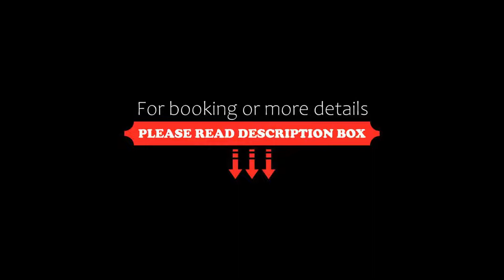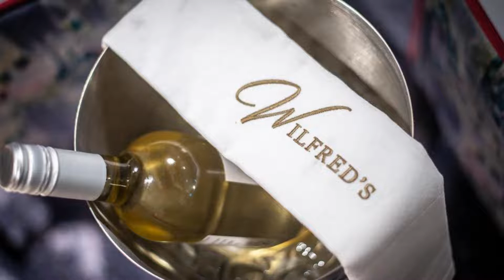Crow Wood Hotel & Spa Resort, Burnley, United Kingdom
About Property:
You're eligible for a Genius discount at Crow Wood Hotel & Spa Resort! To save at this property, all you have to do is sign in.
Crow Wood Hotel & Spa Resort has a restaurant, fitness centre, a bar and garden in Burnley. Among the facilities at this property are a 24-hour front desk and room service, along with free WiFi throughout the property. Private parking can be arranged at an extra charge.
At the hotel rooms are fitted with air conditioning, a seating ...
Property Type: Hotel
Address: Royle Lane, Burnley, BB12 0RT, United Kingdom
Searching For
1. Crow Wood Hotel & Spa Resort - Burnley - United Kingdom
2. Crow Wood Hotel & Spa Resort - Burnley - United Kingdom Address
3. Crow Wood Hotel & Spa Resort - Burnley - United Kingdom Rooms
4. Crow Wood Hotel & Spa Resort - Burnley - United Kingdom Amenities
5. Crow Wood Hotel & Spa Resort - Burnley - United Kingdom Offers and Deals
Audio Credit:
Track Title: Reasons To Hope
Artist: Reed Mathis